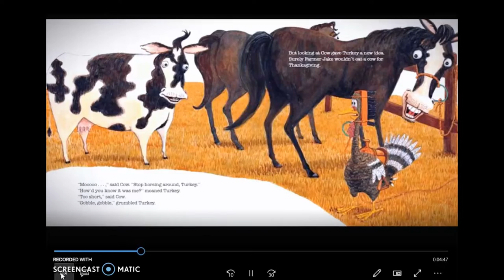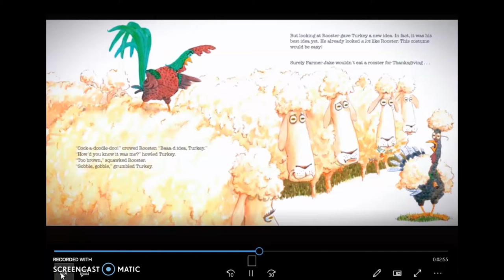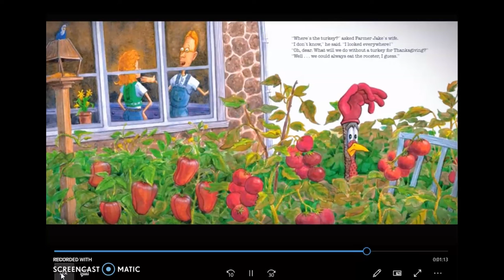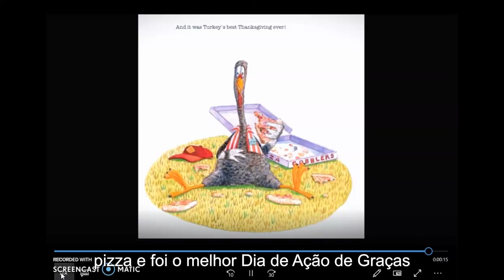🦃🍂Problemas na Turquia | Wendi Silvano | História de Ação de Graças |Legendas em português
Problemas na Turquia é escrito por Wendi Silvano, ilustrado por Lee Harper e lido por Marc Maron.

A Turquia está com problemas. Problema ruim. O tipo de problema em que é quase Ação de Graças... e você é o prato principal. Mas a Turquia tem uma ideia - e se ele não se parecer com um peru? E se ele se parecer com outro animal? Depois de muitas tentativas hilárias, a Turquia surge com o disfarce perfeito para tornar este Dia de Ação de Graças o melhor de todos!